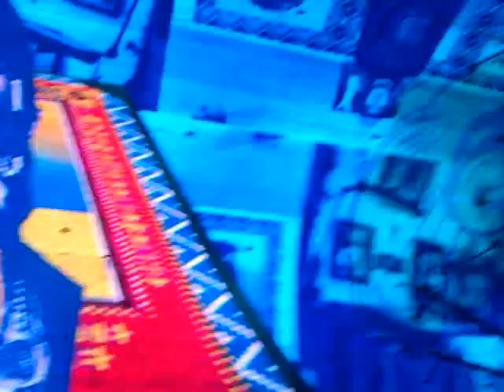Some more vidz!